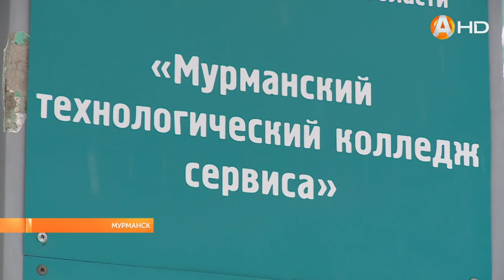В Мурманском технологическом колледже сервиса прошла ярмарка вакансий в сфере туризма и гостеприимст